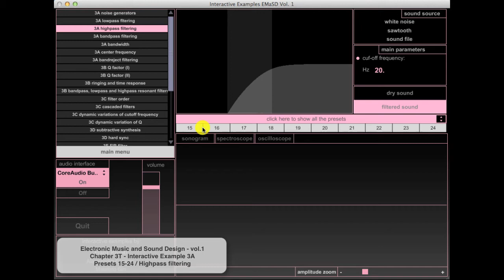Chapter 3 Theory - Interactive Examples 3A - Preset 15/24 - Highpass filtering